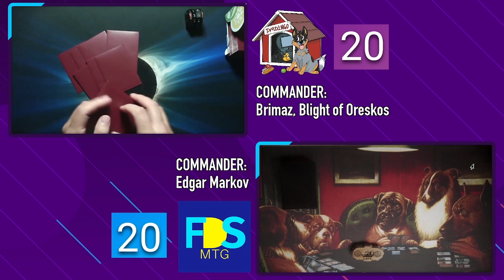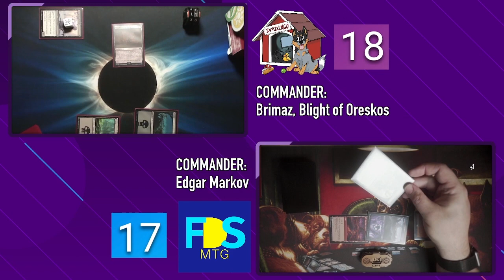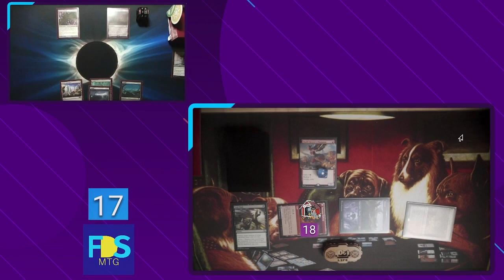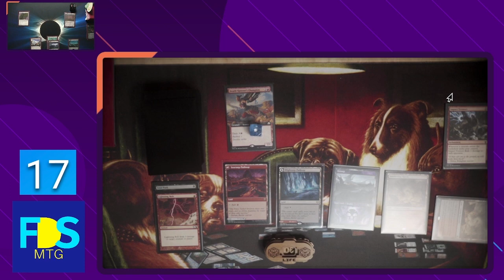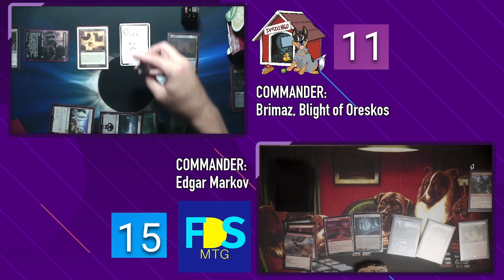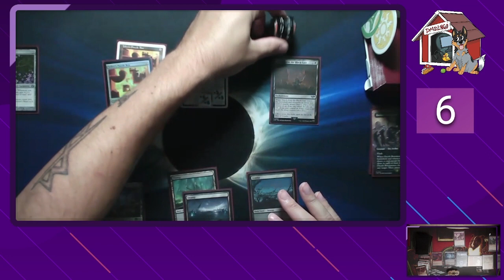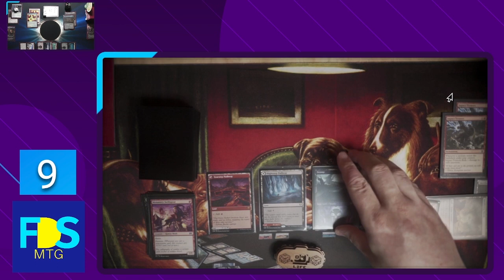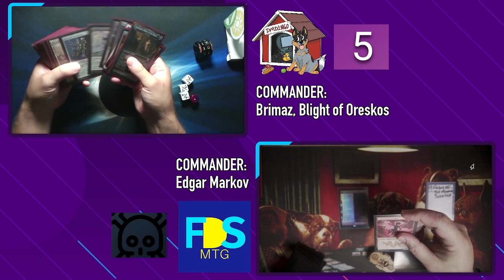Formats and House Rules - Beyond the Deck Box | An FDS Podcast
There are SO MANY ways to play this game.

NOTE: The graphics say we have commanders but we are playing a 60 card format instead. Didn't catch it until it was too late to change it.  Apologies for confusion.

@MonarchMediaYT Community Ambassador